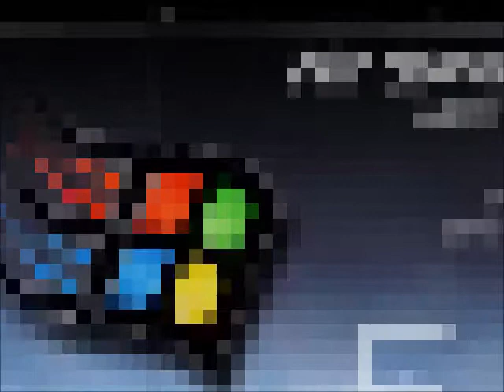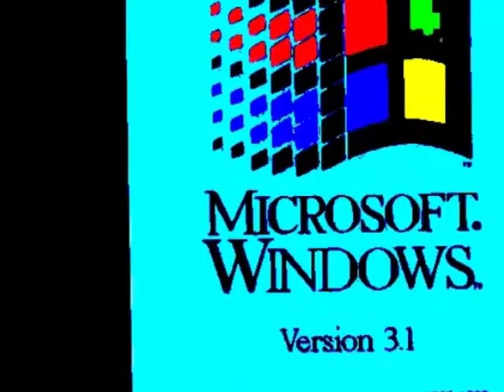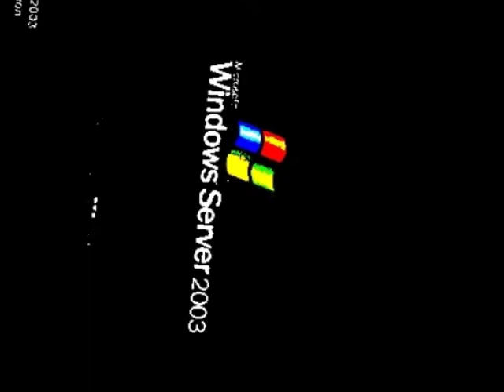Windows Startup and Shutdown Sounds Movie Maker Effects 2 Round 1 vs Everyone (1-25) Part 3